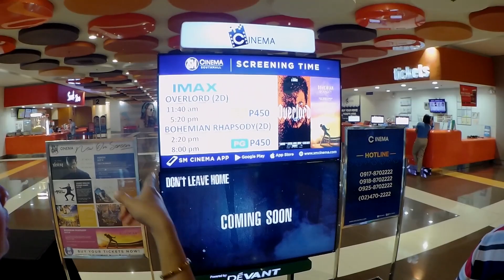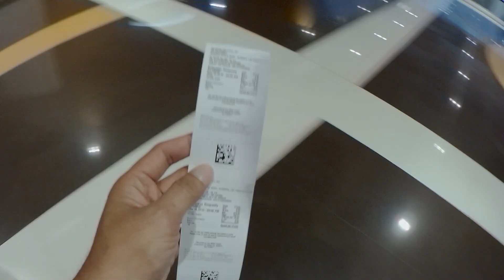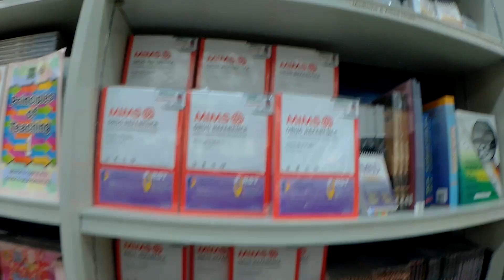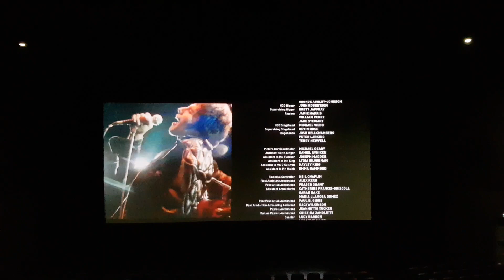Movie Date: "BOHEMIAN RHAPSODY"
Weekend Movie with my wife..."Bohemian Rhapsody". A very good movie. Watch it to find out why.

The comparison video was not mine...You can watch it here...